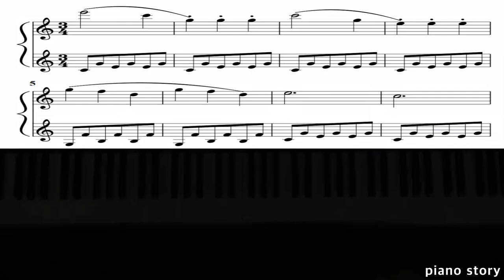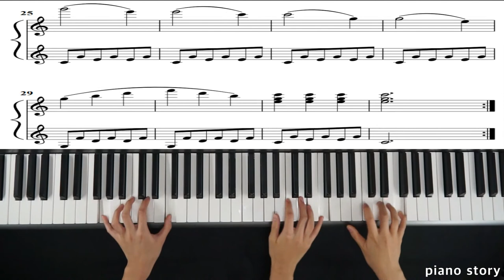Czerny100 no.9 Duet